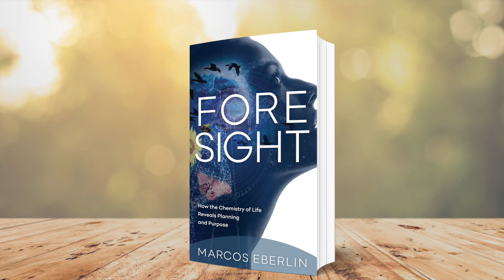Message from the Molecules – They Say “Intelligent Design”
Biology, cosmology, physics, mathematics, computer engineering, chemistry… You could have an interesting argument among proponents of intelligent design about which field of science will ultimately clinch the argument for ID. Famed chemist Marcos Eberlin claims the honor will go to chemistry. Chauvinism, you say? Perhaps. You could take that up with the three Nobel laureates who endorsed his recent book, Foresight: How the Chemistry of Life Reveals Planning and Purpose.

“The molecules speak for themselves,” says Dr. Eberlin here. “The molecules will speak louder and louder and louder and finally we will have to surrender to the message that the molecules are sending to us. They say clearly, ‘Intelligent design is the source of life.’”

Eberlin’s specific field is mass spectrometry, which, as he has explained to me, is the powerful scientific tool that finally unlocked Darwin’s “black box,” in biochemist Michel Behe’s phrase. Eberlin jokes that “evolution hopes you don’t know chemistry,” whereas the case for intelligent design is built upon it.

In Foresight: How the Chemistry of Life Reveals Planning and Purpose, learn about jumping insects with real gears, and the ingenious technology behind a power-punching shrimp. Enter the strange world of carnivorous plants. And check out a microscopic protein machine in a bird’s eye that may work as a GPS device by harnessing quantum entanglement. Join renowned Brazilian scientist Marcos Eberlin as he uncovers a myriad of artful solutions to major engineering challenges in chemistry and biology, solutions that point beyond blind evolution to the workings of an attribute unique to minds — foresight.

Marcos N. Eberlin is a member of the Brazilian Academy of Sciences and holds a PhD in chemistry from the University of Campinas. After postdoctoral work at Purdue, he founded the Thomson Mass Spectrometry Laboratory, growing it into a highly distinguished lab and supervising some 200 graduate and post-doctoral students, scientists who today work as researchers and professionals all around the globe. Winner of the prestigious Thomson Medal (2016) and the former president of the International Mass Spectrometry Foundation, Eberlin is recognized worldwide as one of the most productive mass spectrometrists ever, having published close to 1,000 scientific articles.